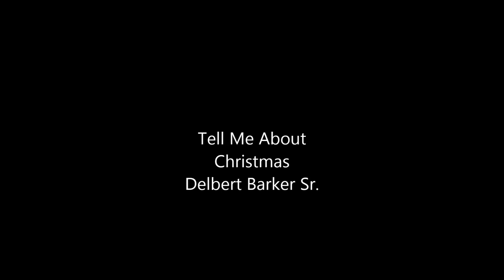Delbert Barker "Tell Me About Christmas"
Delbert Barker Sr. singing "Tell Me About Christmas".  Words and music by Delbert Barker Jr.
Copywrite 2015